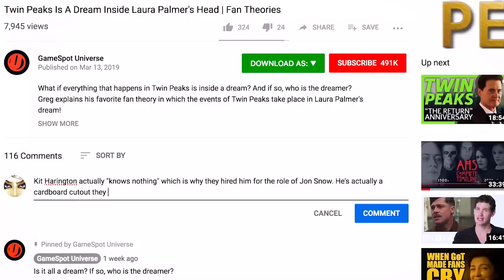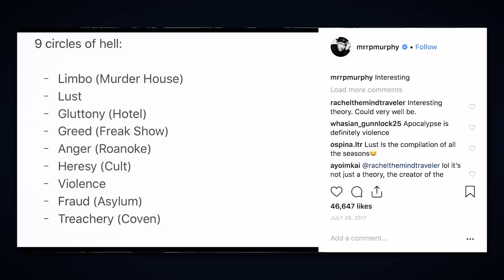American Horror Story is Dante's Inferno | Fan Theories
Does each season of American Horror Story represent a different circle of Hell? We think so! Find out why as we examine the long-speculated Dante's Inferno AHS Theory.